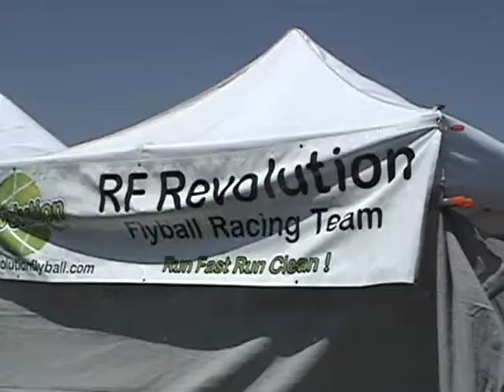Animals at UC Davis Picnic Day 2008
Filmed by Michael Zhou and Ling-sze Wong